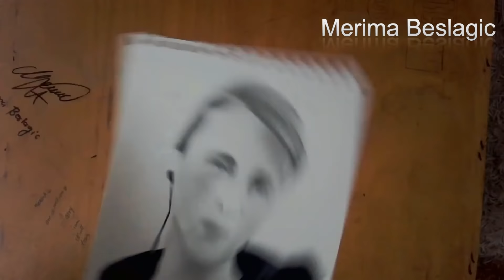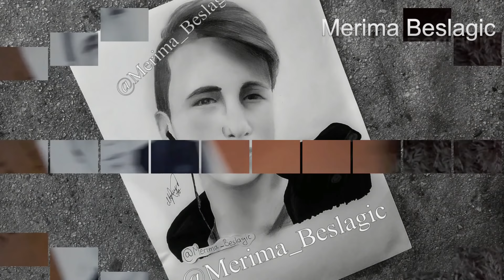Ante Vrankic drawing | Merima Beslagic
-My Etsy shop